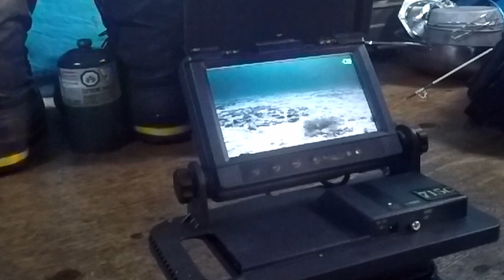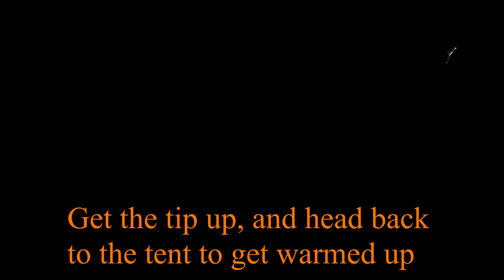LAKE SIMCOE! WINTER ICE FISHING CAMP! DRONE FOOTAGE!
Beautiful Lake Simcoe fish camp with drone footage. The Simpsons "Flaming Moe" energy drink review. Multiple visitors